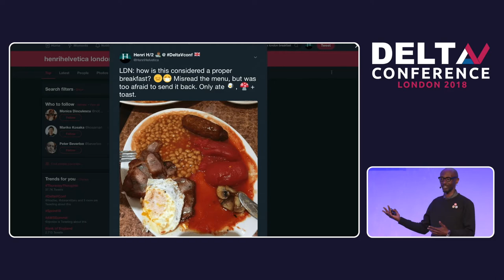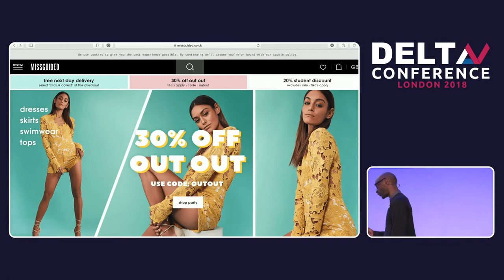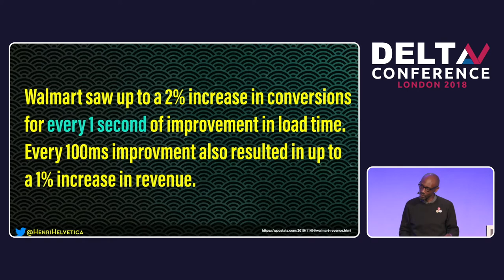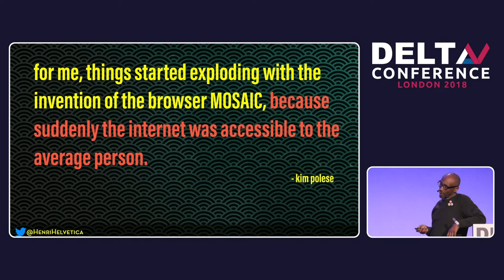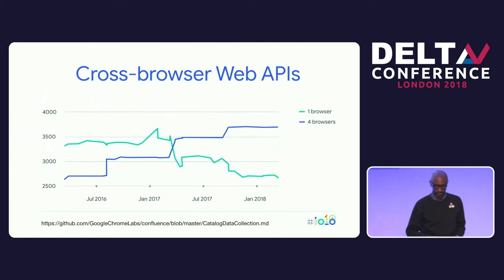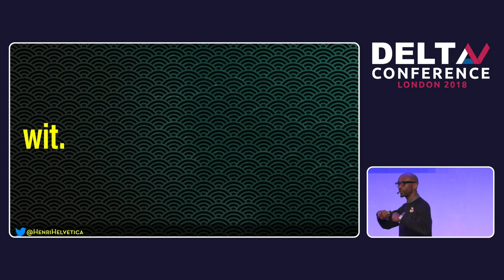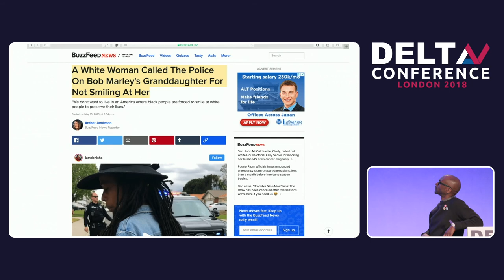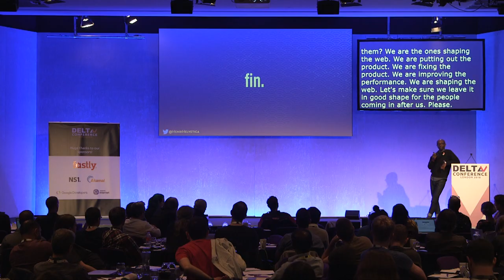The Shape of the Web - Henri Helvetica | DeltaV 2018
Somewhere on a university campus in the US midwest, a 20 some year old student was earning minimum-wage, writing code in the middle of the night that would forever change the world. Until 1992, the internet was largely textual, reserved almost exclusively to academia, with the charm of searching for library books via antiquated card catalogs. The sea change was a browser called: Mosaic. Marc Andreessen, the young minimum-wage earner, co-authored Mosaic and in 1993 it became the 1st consumer-friendly browser, described once as the “gateway to the riches of the internet”. 25 years later, these same internet riches have become richer content, browsing has become as quotidian as a cup of coffee though not without a touch of tumult. “The Shape Of The Web” is about both accomplishments and challenges that lay in past, present and future of the web, its technologies employed and its employed technologists.